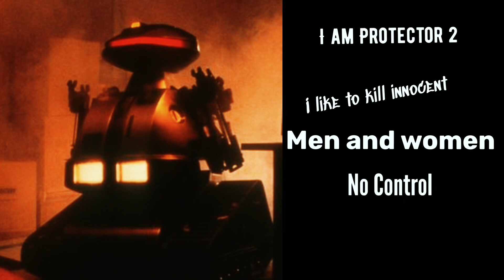The Dark Series: Chopping Mall